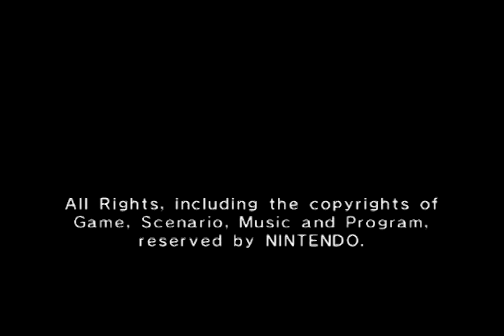Wario World | Finale - Black Jewel Final Boss & Best Ending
Wario World Walkthrough Part 13 Finale Black Jewel Final Boss & Best Ending

Wario World is a platformer game for the Nintendo GameCube released in 2003. It is a spin-off of the Wario Land games, and marked Wario's first starring appearance on a home game console. In 2004, it was re-released as a Player's Choice title. This is the sixth platformer game starring Wario overall and, thus far, the only 3D platformer game in the Wario franchise.